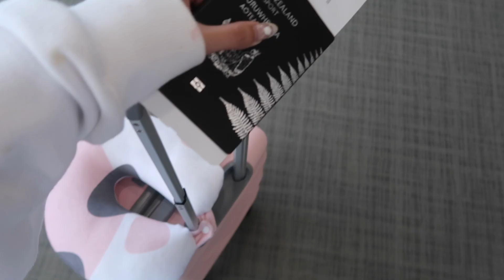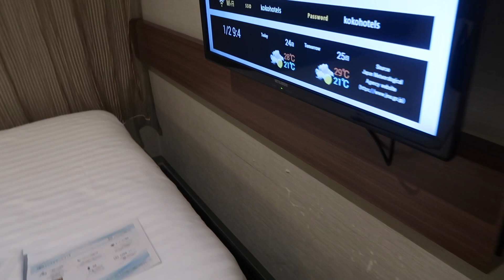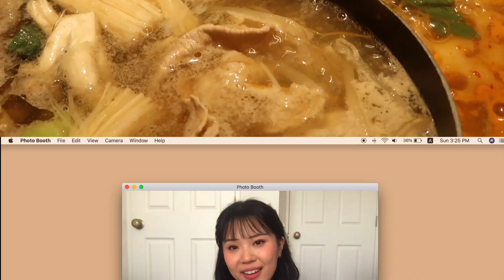SOLO IN TOKYO 🇯🇵 travelling alone, shibuya sky + cried on my first day lol (ep. 1)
solo travel with me to tokyo, japan ❀ travel day + first offical day! if you haven questions, leave them below! see you tomorrow ♡

✧ THE BREAKDOWN ✧

⧼ travel date: 25th september - 6th october 2023
⧼ temperature: 26°-31°

˖ pink luggage is from luggage.co.nz but wouldn’t recommend because it broke lol
- would recommend! was clean and perfect for one person.

0:00 intro
2:33 day 0: travel day
3:37 hotel room tour
4:59 day 0: travel day
11:23 day 1
14:19 sad judy

⧼ MAKEUP
˖ COLOURPOP COSMETICS - CODE: JUDY
˖ ODEN’S EYE - CODE: JUDY
˖ FLOWER KNOWS - CODE: JUDY
˖ EM COSMETICS - CODE: EM_JUDY
˖ THE PETITE CLUB -  CODE: JUDY
˖ GAME BEAUTY - CODE: JUDY
˖ ALTER EGO - CODE: JUDY

⧼ K-BEAUTY
˖ YESSTYLE - CODE: YESJUDY
˖ OLIVE YOUNG GLOBAL - CODE: OYJUDY5

⧼ CONTACT LENSES
˖ MOODYLENSES - CODE: JUDY20

⧼ BRUSHES
˖ BK BEAUTY - CODE: JUDY10
˖ SIGMA BEAUTY - CODE: JUDY10

˖ OPTIFOLD (eyelid tapes)- CODE: JUDY

✧  MUSIC ✧